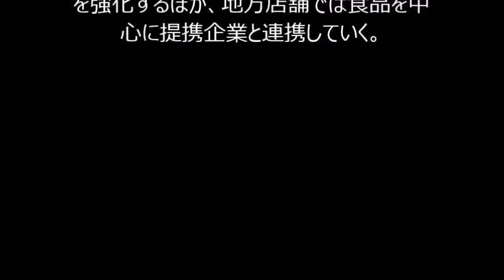セブン＆アイ、イトーヨーカ堂の 構造改革発表 5年で40店舗閉鎖、 本部人員3割削減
掲載元→
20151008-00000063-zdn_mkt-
bus_all

セブン＆アイ・ホールディングスは10月8
日、イトーヨーカ堂の事業構造改革を発
表した。本部人員の3割削減に加え、収
益改善の見込めない店舗について今後5
年間で40店舗を閉鎖し、人員の適正化
も実施する。

　15年3～8月期のイトーヨーカ堂を含む
スーパーストア事業は、営業利益が前年
同期から87.4％減の11億5800万円にと
どまった。従来から取り組んでいる構造改
革に加え、追加の施策で収益改善を急
ぐ。

　閉鎖する40店舗は全店舗（国内184
店・海外11店）の約2割に当たる。新たな
構造改革では、本部人員は削減し、本
部機能の一部は店舗に委譲。新規出店
は収益の見込めるSC型、食品特化型店
舗に集約する。テナントミックスで品ぞろえ
を強化するほか、地方店舗では食品を中
心に提携企業と連携していく。